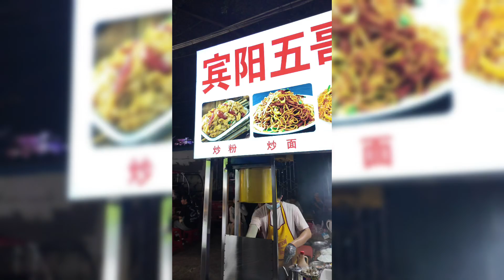鐵板炒粉天天吃都不膩！streetfood